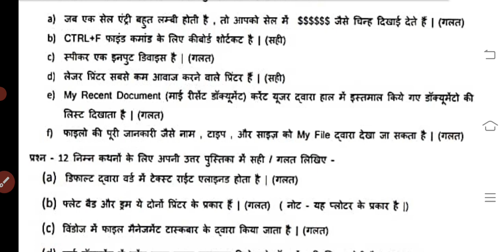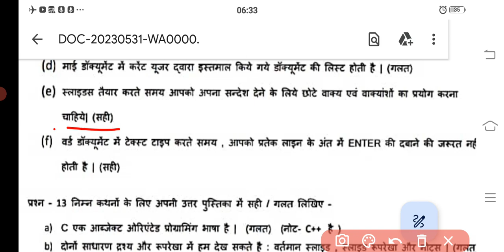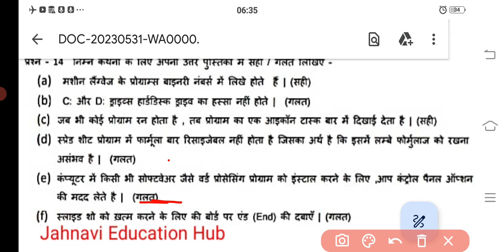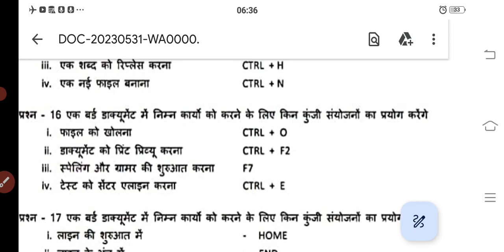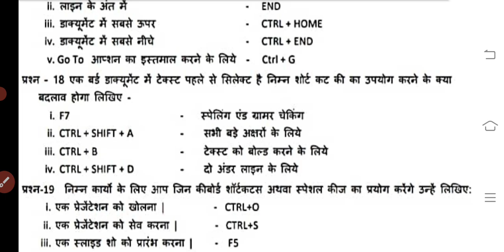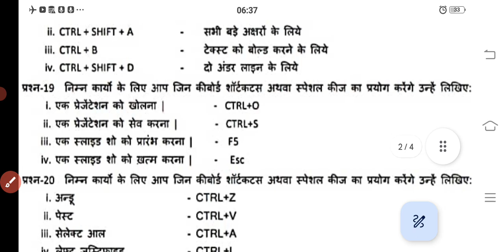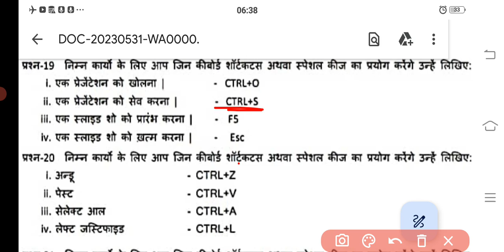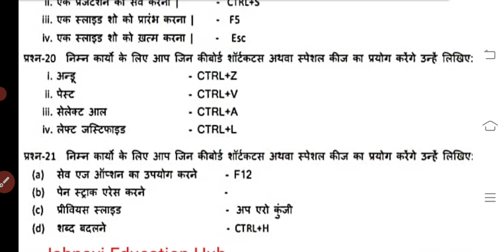NIOS CLASS 10th & 12th Data Entry Operations important questions answers || NIOS & RSOS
यह वीडियो एनआईओएस और आरएसएस के क्लास 10th और 12th के विद्यार्थियों  के लिए उपयोगी हैं।

Science technology
Home science
Painting( चित्रकला)

धन्यवाद।